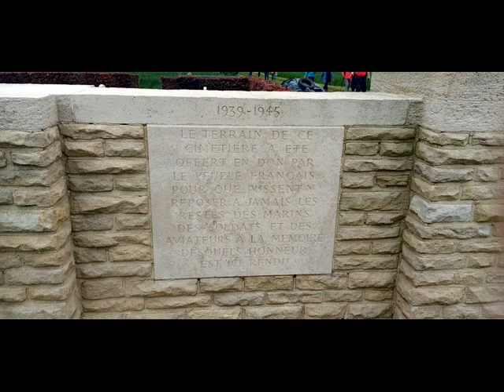RANDO A SECQUEVILLE EN BESSIN